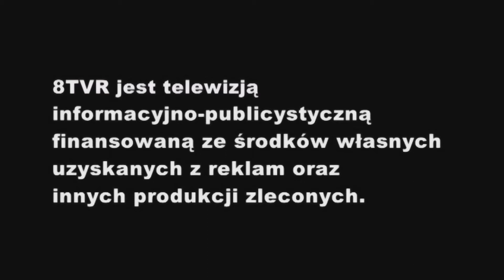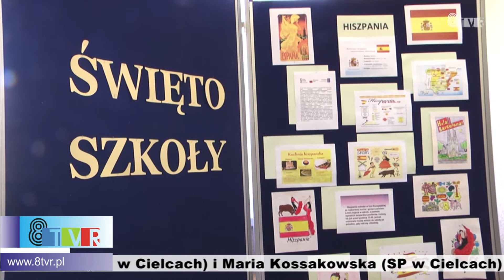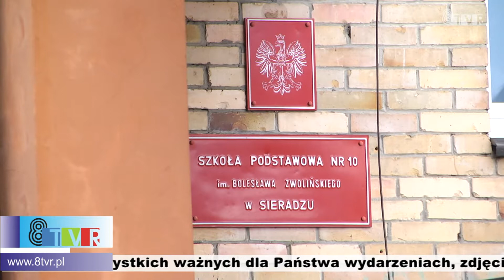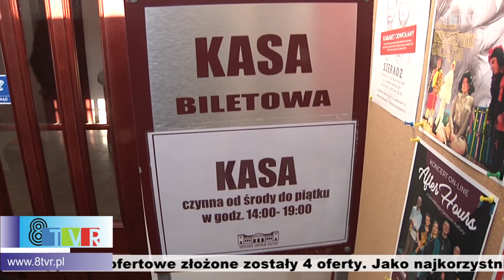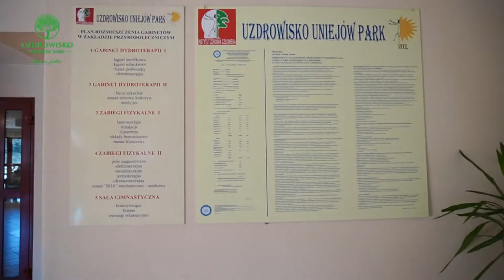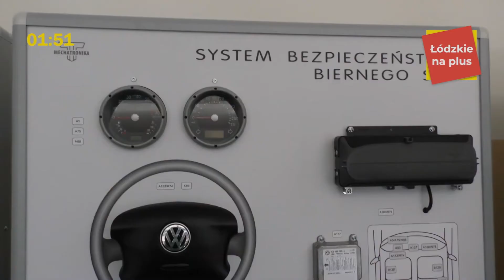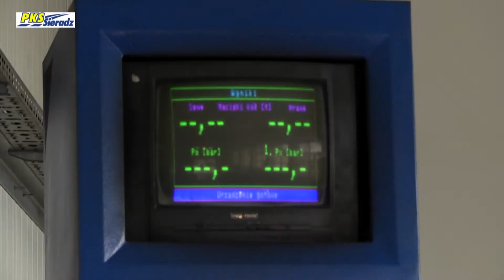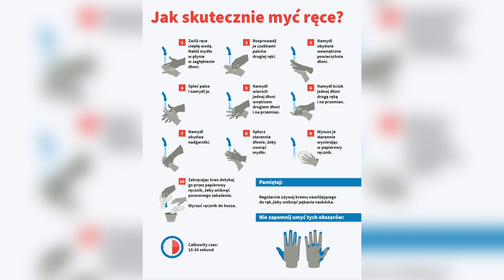Przegląd wydarzeń 21.05.2021